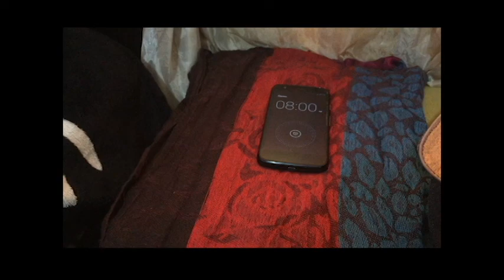THE DATE UPB